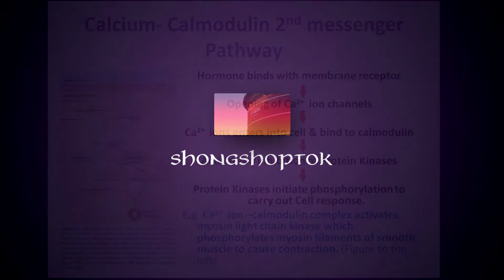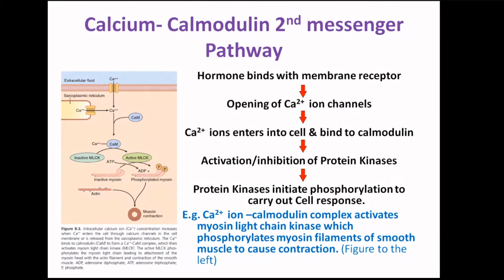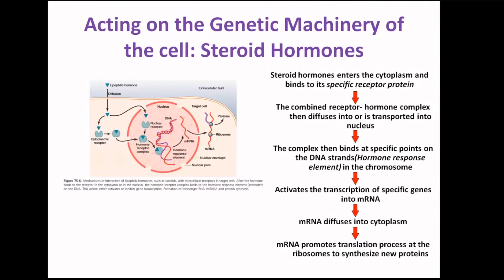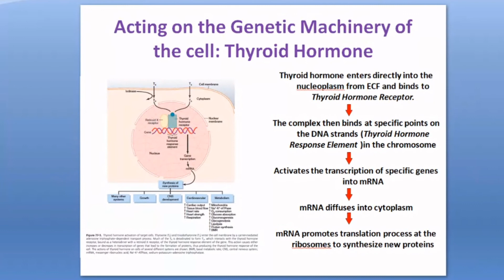Endocrine System : General Mechanism of Hormone Action -Part:02 | Physiology | Online Lecture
Topic: Endocrine System : General Mechanism of Hormone Action -Part:02 | Physiology |

(Same as Part-01 PDF)

Online Lecture By:
Dr. Nasrin Aktar